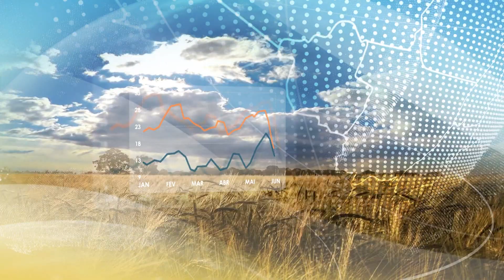Previsão do tempo: Centro-Oeste | Forte calor e pancadas de chuva volumosa | 6/3/2023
Instabilidades espalham temporais de verão em Mato Grosso do Sul e Goiás